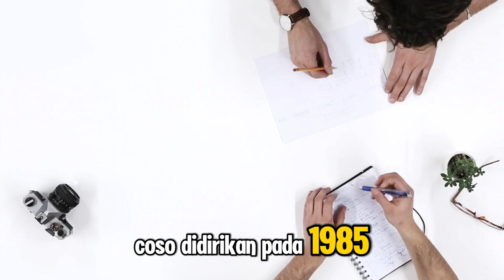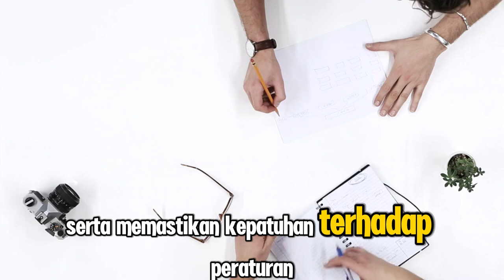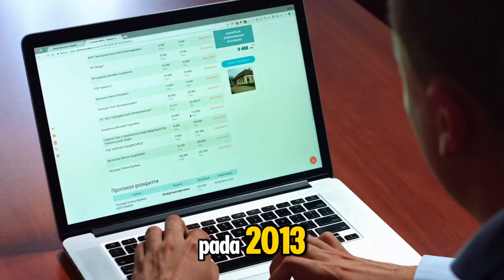Apa itu COSO?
COSO (Committee of Sponsoring Organizations of the Treadway Commission) adalah sebuah organisasi yang dibentuk untuk mendukung pengembangan kerangka kerja dan panduan dalam manajemen risiko, pengendalian internal, serta pencegahan kecurangan di berbagai organisasi. Didirikan pada tahun 1980 oleh lima organisasi profesional di Amerika Serikat, yaitu AICPA (American Institute of Certified Public Accountants), IMA (Institute of Management Accountants), FEI (Financial Executives International), IIA (Institute of Internal Auditors), dan AAA (American Accounting Association), COSO dikenal luas karena menghasilkan COSO Framework yang menjadi standar global dalam pengelolaan pengendalian internal dan manajemen risiko.